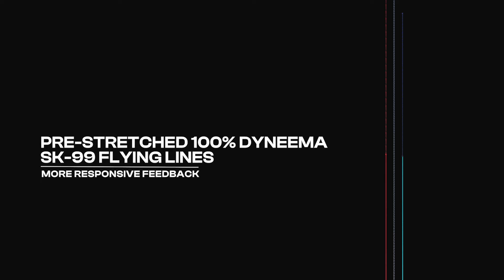NAISH SYNC BAR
Our most universal, strongest and highest performing control system to date; the new Sync Bar reflects our undying passion for precise performance and ultimate enjoyment on the water.  Combining innovation and structural technology behind years of on-water experience, our R&D team knows what it takes.

With a patented Auto Swivel and patented Anti-Lock Bearing System, the Sync Bar is unrivalled in efficiency; guaranteeing effortless line management and prevention of tangles, while smooth turn inputs ensure you’re always in control- providing a direct and responsive feel during action.

Trust is a major step in taking your riding to the next level and that’s why we’ve been testing with leading Big Air, Freestyle, Surf and Foil team riders for over a year- ensuring all safety features and parts match their highest standard. This includes our “One-Click” Quick Release, engineered for fool-proof operation and speedy reloads, something that should never be compromised.

The dual trim line system is covered with a proprietary low-friction PU tube, ensuring maximum line protection and low resistance bar movement. The bar is coupled with industry leading SKS99 color-coded Braidtech Flying Lines- thinner, stronger, and pre-stretched for ultimate performance in every situation. PVD-coated stainless steel parts remain corrosion-resistant, ensuing maximum comfort and peace of mind.

Available in two sizes, the Sync Bar ticks all the boxes when it comes to advancing your performance across all disciplines and conditions. This control system is the ultimate weapon for your performance quiver; utilising brilliant engineering and design concept. Here at Naish, we believe in Syncing to your own rhythm, so for an obvious choice…